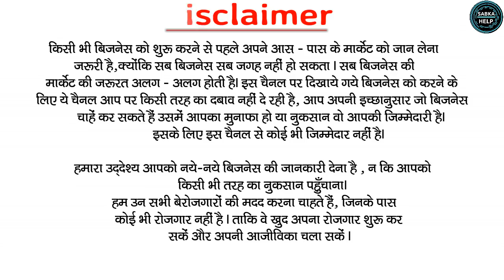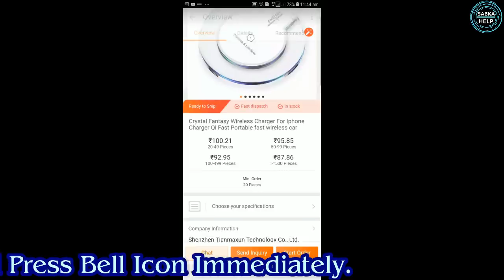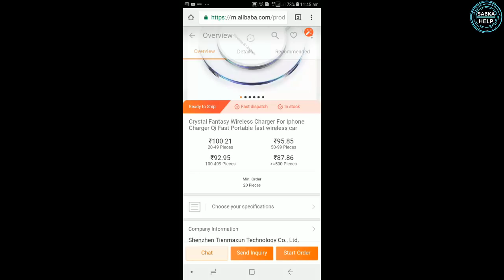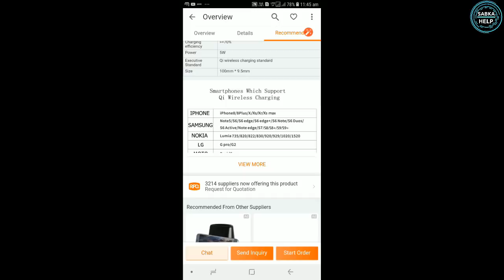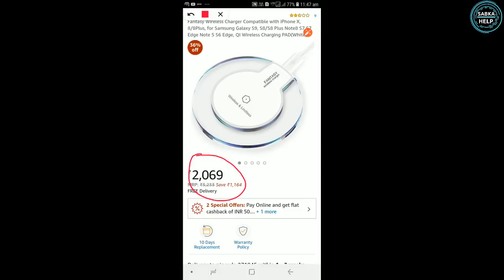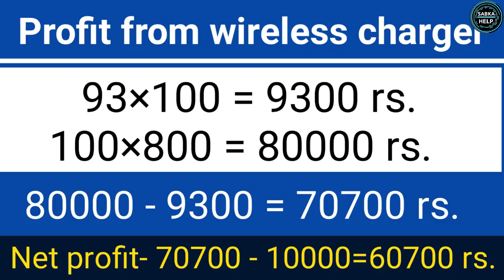एकदम नया बिज़नेस | No competition | No license business idea | new business idea | Wireless charger